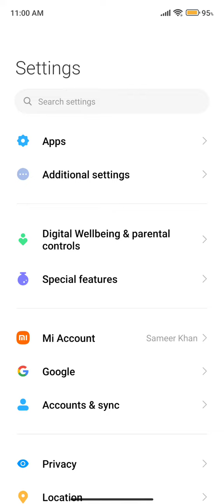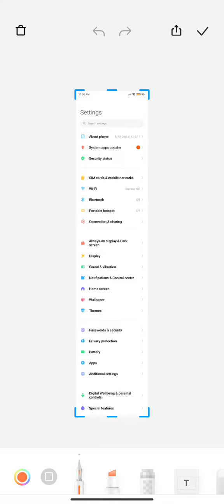Screenshot In Poco M5, How To Take Screenshot In Poco M5, Poco M5 Mein Screenshot Kaise Len,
Screenshot In Poco M5, How To Take Screenshot In Poco M5, Poco M5 Mein Screenshot Kaise Len, Three Finger Screenshot Setting,

Screenshot Poco M5